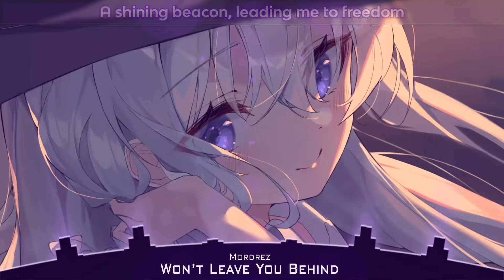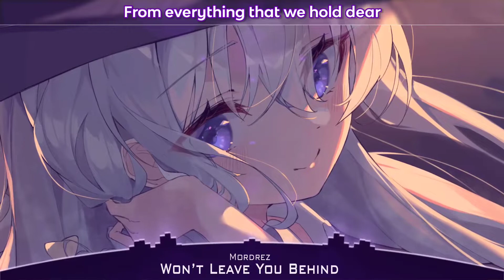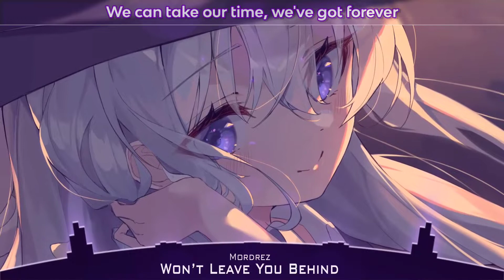Nightcore - Won't Leave You Behind - (Lyrics)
📌 Song Information :
Title : Won't Leave You Behind
Artist : Mordrez